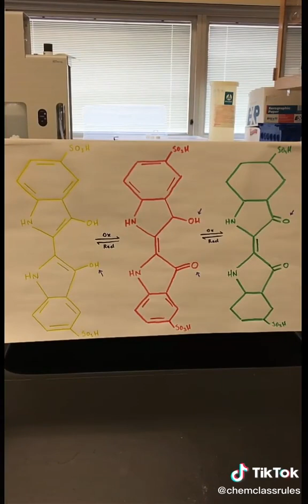How its made: traffic lights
It's a classic for a reason. A quite basic solution of Indigo carmine displays several distinct colors upon oxidation (shaking the heck out of it), and is then reduced by dextrose, or maybe glucose (it was years ago and i honestly don't remember but it doesn't matter). The color difference is because of bonds flippy flopping around and either being an OH group or a double bonded O. The solution starts at yellow, goes to red and green when oxidized, then reduces from green to red to yellow. Pretty neat if you ask me.